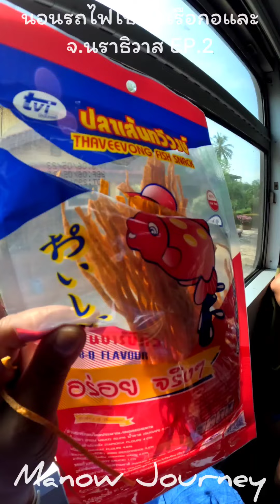นอนรถไฟไปชมเรือกอและจ.นราธิวาส EP.2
☆นอนรถไฟไปชมเรือกอและ
จ.นราธิวาส EP.2

☆กรุงเทพอภิวัฒน์ - สุไหงโกลก
ลง ตันหยงมัส
ด่วนพิเศษ ขบวน 37
15:35 น. ถึง 12:00 น.
เตียงบน ตู้แอร์
☆รถสองแถว  นราธิวาส-ตันหยงมัส
ลงโรงแรมตันหยง
คนละ 30 บาท
☆โรงแรมตันหยง นราธิวาส
☆ราคา 1,200 บาท มีอาหารเช้า

จ.นราธิวาส EP.1